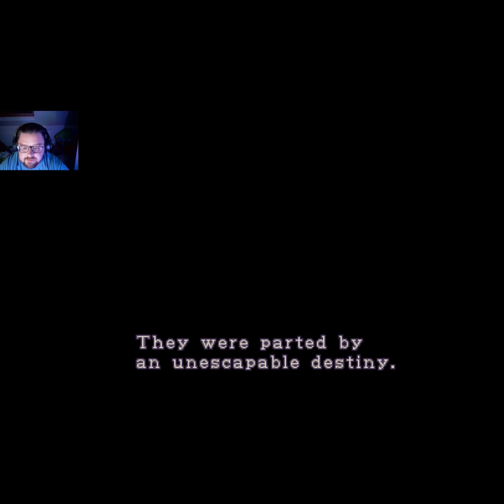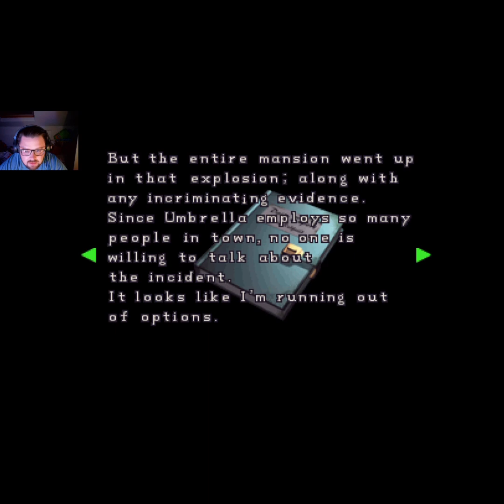Resident Evil 2 Nightmare Mode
where we dive into the thrilling world of Resident Evil 2! Nightmare mode Join me as we explore the intense survival horror, heart-pounding action, and gripping storyline of this iconic game. With gameplay walkthroughs, tips, and secrets, you'll be fully immersed in the terrifying world of Raccoon City. 🔥🎮 ResidentEvil SurvivalHorror Gaming"